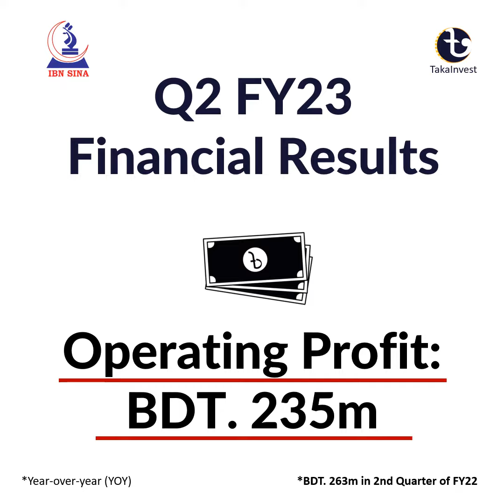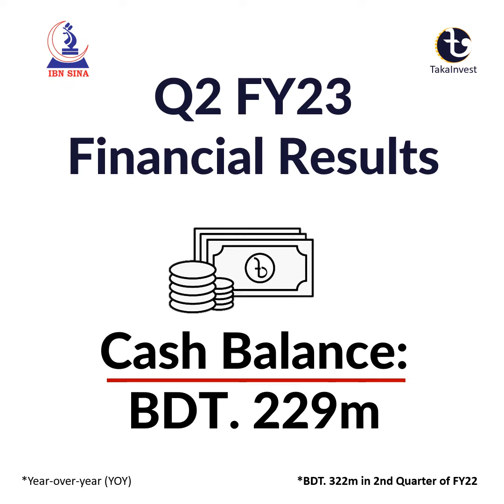Q2 FY23 Financial Results | The IBN SINA Pharmaceutical Industry Ltd